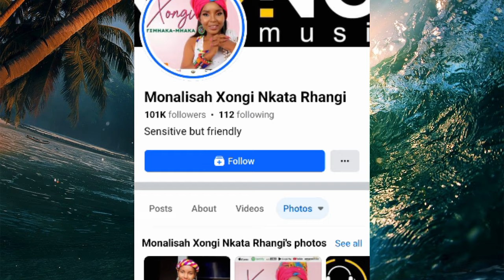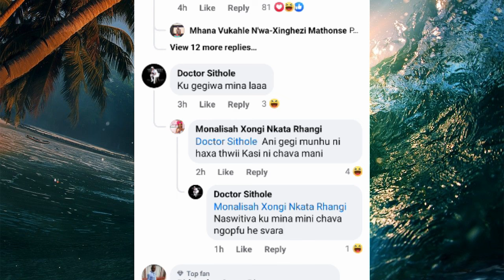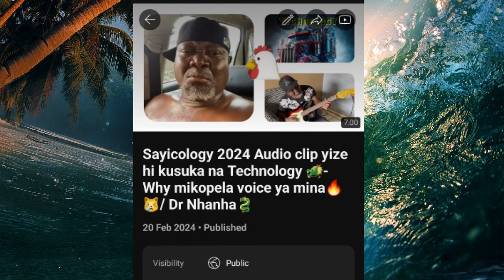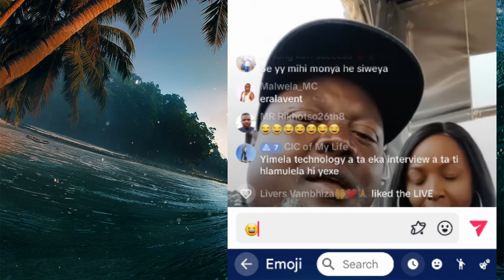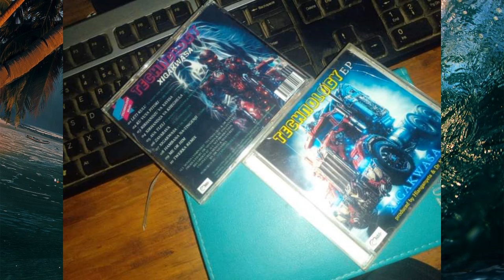Xongi Rhangani 2024 Loko a dyisa Prince Rhangani hi ti phayiphi 👠 🌹 / Sayicology a xi kwate kuxwaa 🦄